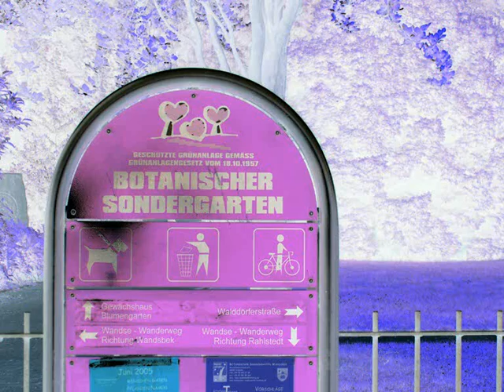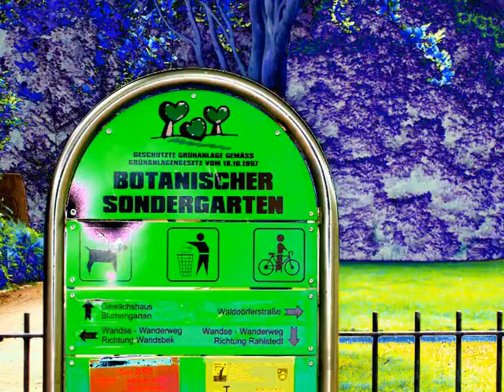30 Hamburg Musikvarianten+Farbuebergaenge.wmv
Antistress, sich eine Pause gönnen, Entspannung erleben, Stille und Heilung genießen, Frieden erfahren, Meditieren, Color, Colour,